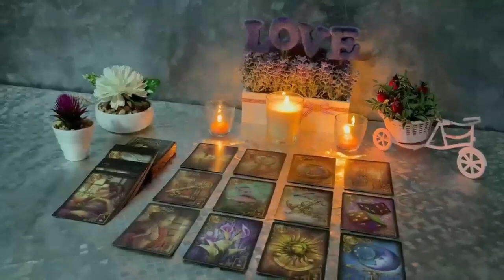SCORPIO 💦YOU'RE THE CALM IN THE STORM🧨 THINGS ARE ABOUT TO BLOW🤯 JANUARY 2024 TAROT LOVE READING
Scorpio Love
Scorpio 2024
Scorpio today
Scorpio January

Transcript